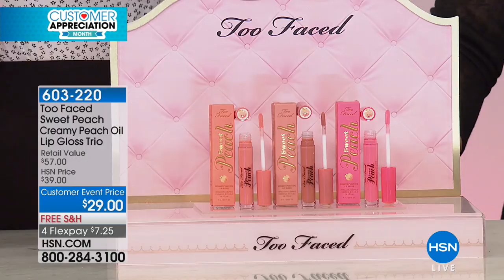HSN | Too Faced Cosmetics 04.11.2018 - 11 AM